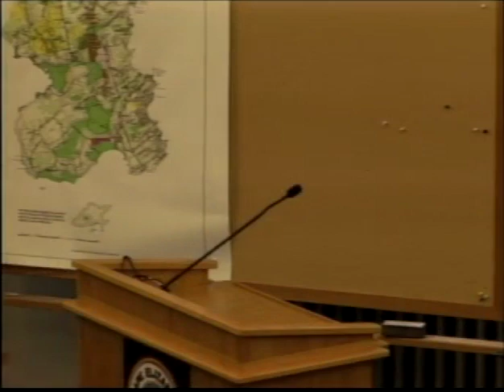Planning Board 7/18/2017